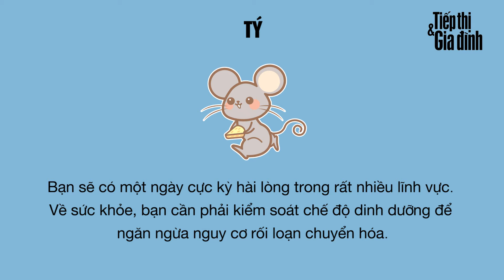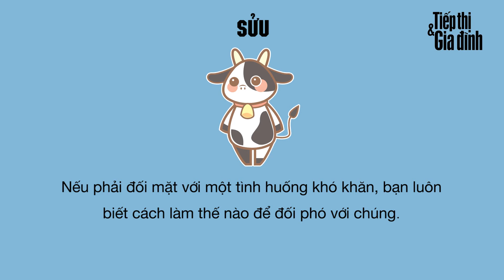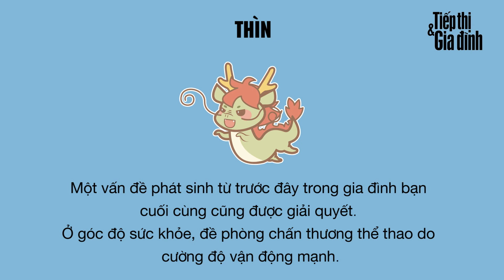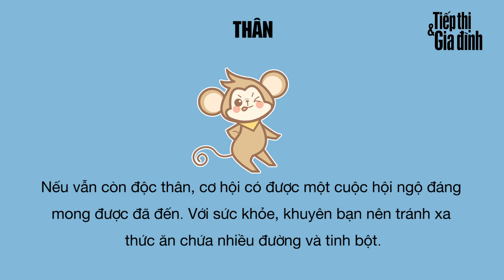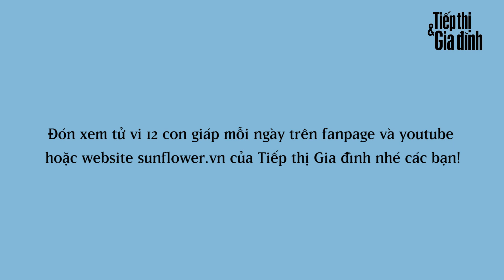Hãy xem lá số tử vi ngày thứ 4, 3–1–18 sẽ bật mí cho bạn những điều gì nhé!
Những thông tin thú vị từ lá số tử vi ngày hôm nay sẽ mang đến những thông tin hữu ích cho các độc giả của Tạp chí Tiếp Thị Gia Đình.